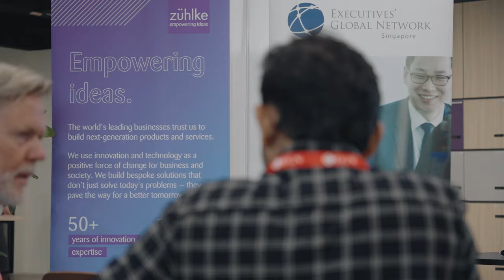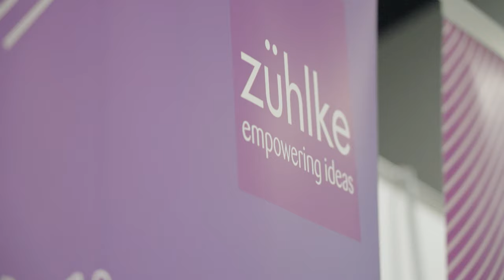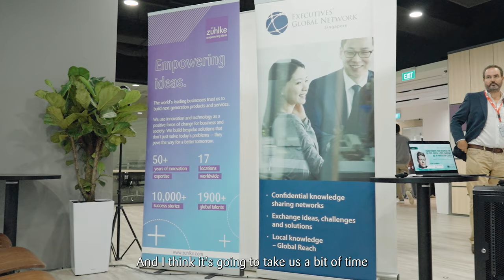Unlocking Innovation & Digital Transformation | Interview Highlights with Tom Goodwin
"What would your company look like if you started it today?"

Catch the interview highlights with Innovation Leader Tom Goodwin in Singapore, where Tom shared his views on digital transformation, disruption and the idea that we can leverage available resources around us to create change now.